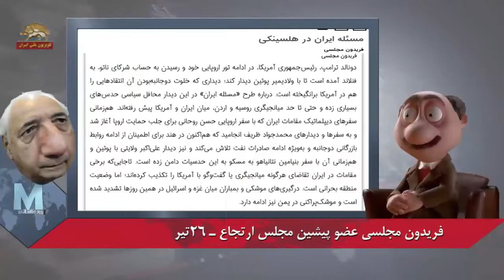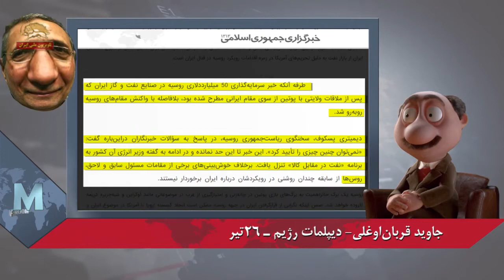موشکاف- در مذاکرات پوتین و ترامپ چه بر سر ایران گفته شد؟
سلام! جالبه ها! رئیس جمهور دو تا کشور دیگه، از شرق و غرب عالم تو یه گوشة دور افتادة دنیا باهم ملاقات میکنن، بعد این عمود خیمة نظامه که میلرزه. منظورم دیداد ترامپ و پوتین تو هلسینکیه. هنوز جزئیات صحبت درز نکرده، فقط معلوم شده که صحبت سخت گرفتن به نظام هم بوده، همین این همة لرزونده نظام و عظما رو.

فریدون مجلسی عضو پیشین مجلس ارتجاع ـ ۲۶تیر
در این مذاکرات قطعا موضوع اوکراین و پیوستن کریمه به روسیه نیز مطرح می‌شود. روسیه مایل است پیوستن آن سرزمین روسی را به خاک خود قطعیت ببخشد و از قید تحریم‌های غربی نیز آزاد شود و همچنین خواهان ادامه بهره‌مندی از پایگاه دریایی‌اش در لاذقیه سوریه در دریای مدیترانه است. غرب هم به‌ احتمال ‌زیاد برای قبول تمنّیات روسیه و رسمیت‌دادن به آن بهایی می‌خواهد. به نظر می‌رسد این بها رفع تهدید موجودیت اسرائیل و رنگ غیرنظامی یا غیر تهدیدآمیز دادن به حضور ايران در سوریه خواهد بود.
نباید فراموش کرد که در شرایطی حاد به‌ سر می‌بریم. سران نظامی غرب در دیدار ناتو درباره مسئله موشکی ایران اتفاق‌نظر داشتند، روس‌ها نیز متحد اسرائیل و خواهان رفع مسئله هستند».
موشکاف: بعله، روسا قیمتشو از نظام ولایت می پردازن. هاهاها. به نظر میاد اوضاع و احوال، با دوران طلایی اوباما یه تفاوتایی کرده. تمرکز روی نظام ولایته.

بازی پوتین با کارت ایران
«براساس گمانه‌زنی‌های محافل سیاسی «بحران سوریه» در مرکز ثقل مذاکرات ترامپ و پوتین قرار دارد. ... جان بولتون، مشاور امنیت ملی کاخ سفید، نیز به‌تازگی گفته است که مسئله استراتژیک آمریکا در سوریه حضور نظامی (رژیم) ایران در این کشور است و بودن و نبودن اسد در قدرت موضوع اصلی واشنگتن نیست. در کنار این موضوع و احتمالا آینده خاورمیانه در پرتو تحولات پسابهار عربی، خروج آمریکا از برجام، اعمال تحریم‌های سنگین اقتصادی علیه کشورمان و به‌ویژه محرومیت کامل ایران از صادرات نفت با وجود مخالفت صریح روسیه با رویکرد ترامپ علیه ایران در زمره موضوعاتی است که در مذاکرات سران روسیه و آمریکا قرار داشته و درباره آن به رایزنی پرداخته‌اند

موشکاف: نظام ولایتو باش که شده یه کارت تو دست روسا. روسا هم واسه نگه داشتن کریمه و پایگاه نظامیش تو لاذقیه حاضرن به سادگی نظامو قربونی کنن. حالا نگرانی نظام کجا بالا میگره؟‌ جایی که روسا حرفای پا منقلی عظما یعنی ولایتی رو تایید نکردن.
به نظر می‌رسد برخلاف ایران، روسیه خط قرمز مشخصی در سوریه ندارد و پوتین از همه اهرم‌ها و بازیگران مطرح به نحو کاملا هوشمندانه‌ای در راستای اهداف روسیه بهره می‌برد.
طرفه آنکه خبر سرمایه‌گذاری ۵۰‌ میلیارد‌دلاری روسیه در صنایع نفت و گاز ایران که پس از ملاقات ولایتی با پوتین از سوی مقام ایرانی مطرح شده بود، بلافاصله با واکنش مقام‌های روسیه روبه‌رو شد. دیمیتری پسکوف، سخنگوی ریاست‌جمهوری روسیه، در پاسخ به سؤالات خبرنگاران دراین‌باره گفت: «نمی‌توان چنین چیزی را تأیید کرد». این خبر تا این حد نمانده و در ادامه به گفته وزیر انرژی آن کشور به برنامه «نفت در مقابل کالا» تنزل یافت. برخلاف خوش‌بینی‌های برخی از مقامات مسئول سابق و لاحق، روس‌ها از سابقه چندان روشنی در رویکردشان درباره ایران برخوردار نیستند.

موشکاف: القصه، می گه روسا سابقة چندان روشنی در مقابل نظام ندارن. بعله به همین دلیلم هست که این طور لرزه افتاده به عمود خیمه. می گن احتمالا نتیجة دیدار ولایتی از با پوتینم دو کلمه بوده، احترام در برابر اخراج. یعنی خودت از سوریه برو بیرون تا در مقابل برات حفظ آبرو کنیم. مثلا بگیم که نظام در آیندة سوریه نقش داره و خیلی مهمه. حالا کم کم روشن می شه، فعلا خدانگهدار.